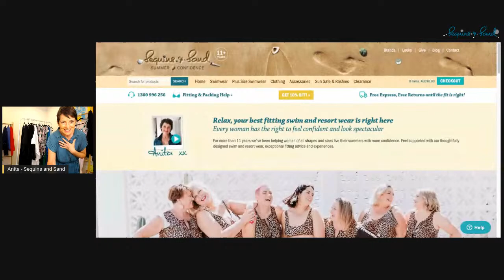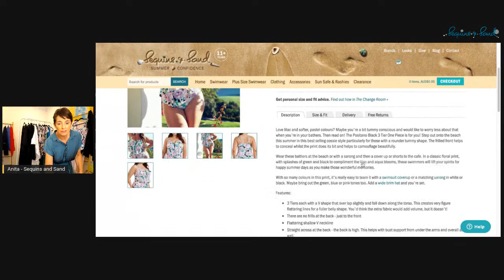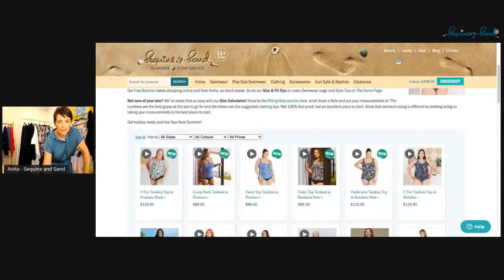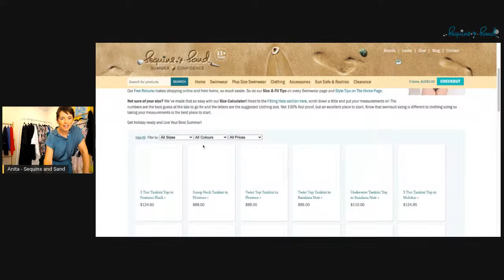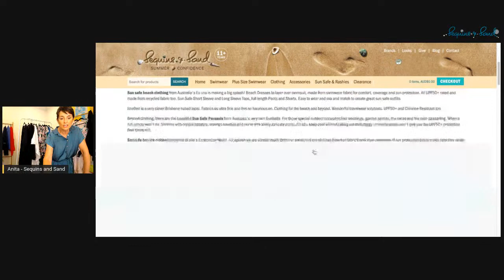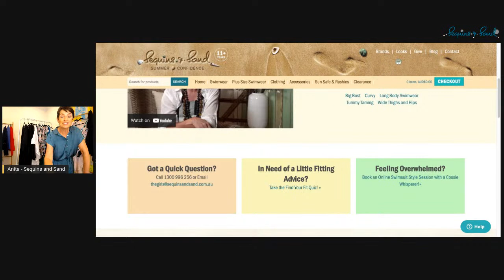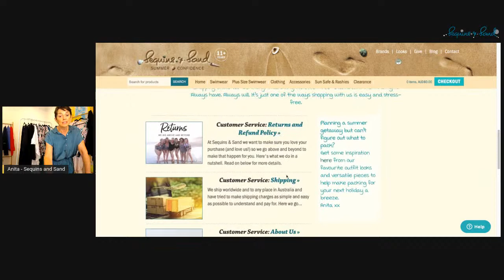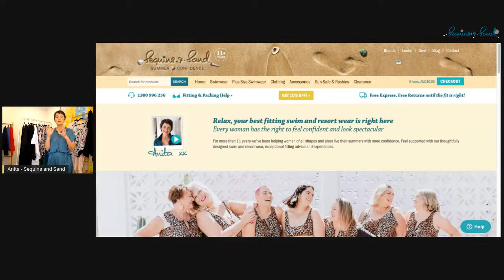Positano Black is Stunning! NEW swimsuit collection that will turn heads this summer.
Positano Black is Stunning! A print in softer hues for a stylish summer splash. Join me as I take you through the available styles AND the body shapes they will work well for. Let's go! Anita xx